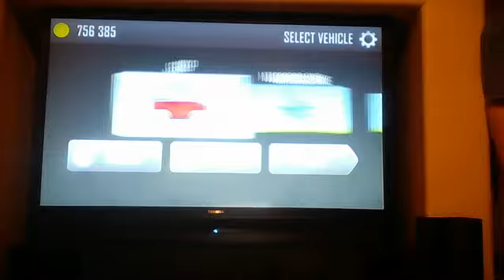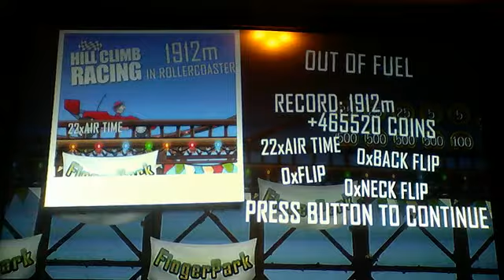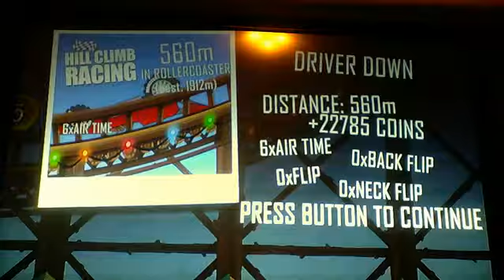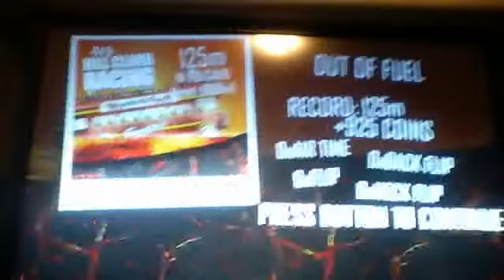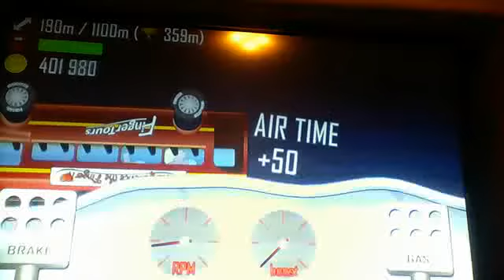Brandon And Austin Play Funny Bone Cracking Moutain Climbing Cars